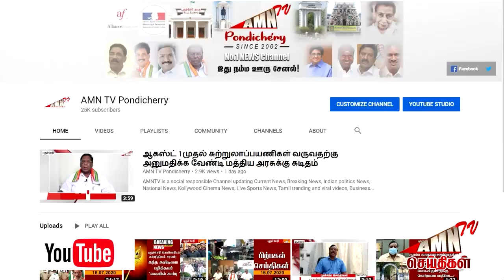புதுவையில் சாரல் மழை... குளிர்ச்சியான சூழல்...